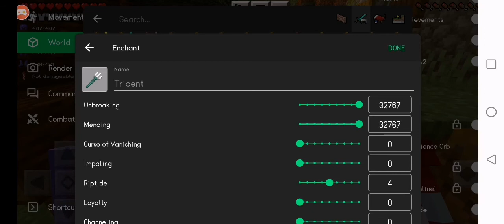Minecraft Toolbox 1.16.210.05 New Update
Download in Appstore